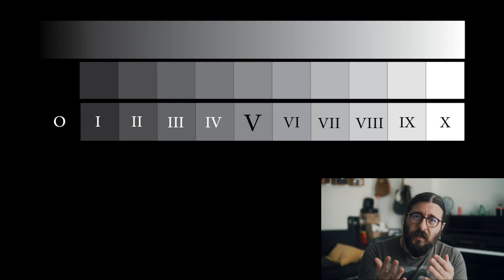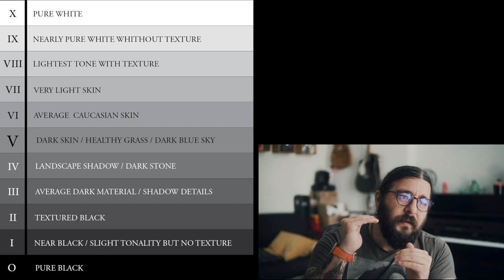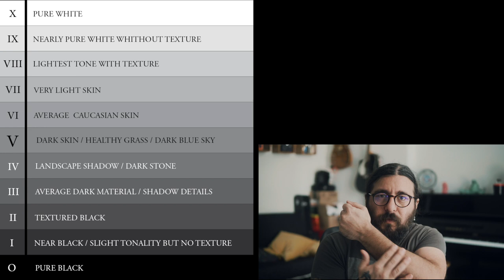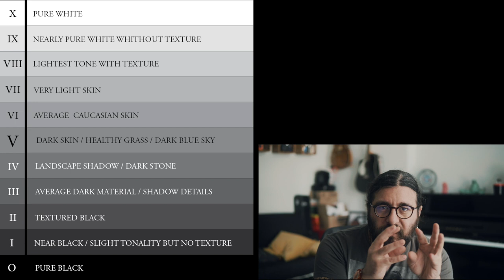LEARN ZONE SYSTEM METERING (Ansel Adams) - تعلّم قياس الضوء في التصوير الفوتوغرافي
In depth explanation of Ansel Adams & Fred Archer Zone System...

يمكنك دعم القناة من خلال buymeacoffee على الرابط في الأسفل...